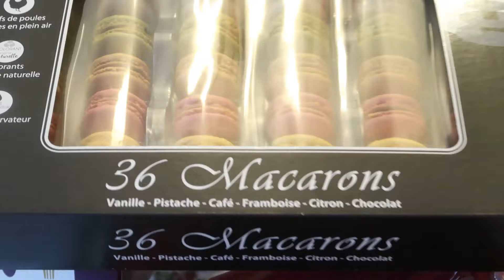VLOG - 1 journée avec moi pour les préparatifs du Réveillon de Noël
Bonjour,
On se retrouve pour une vidéo VLOG !

Chaine citée en vidéo : MNHL Family